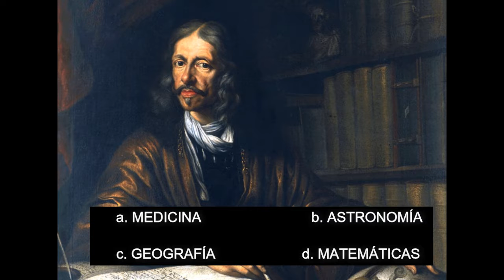Johannes Hevelius - 001 - CIENCIA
Johannes Hevelius. Pon a prueba tus conocimientos en ciencia y adivina la respuesta!!!.